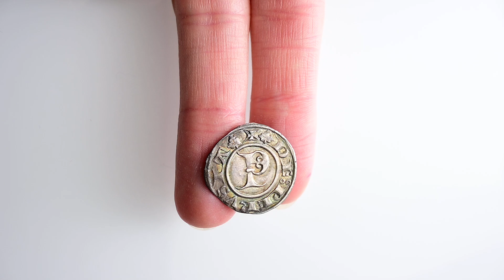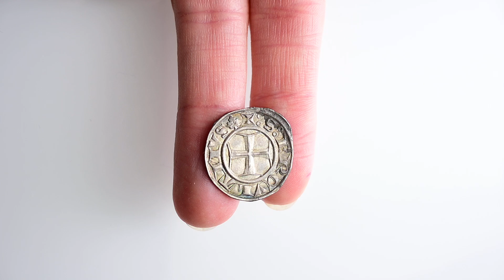Numismatica Ranieri - Asta Numismatica n. 19 - Lotto 300 - PERUGIA - Repubblica - Grosso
Numismatica Ranieri - Asta Numismatica 19 - Lotto 300 - PERUGIA - Repubblica, 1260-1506. Emissioni della prima metà del sec. XIV. Grosso.

 - aste numismatiche

Per partecipare all'asta potete visionare le informazioni presente al seguente
Contatti: